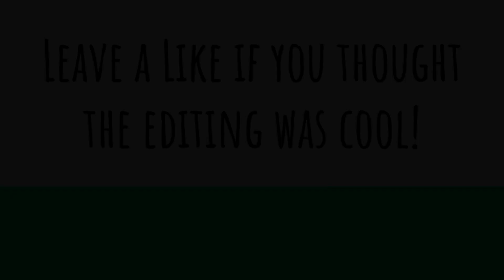Some Nice Battlefront 2 Clips I Have Part 19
Just some nice gameplay I got while streaming Battlefront 2. Let me know what challenge I should do next.